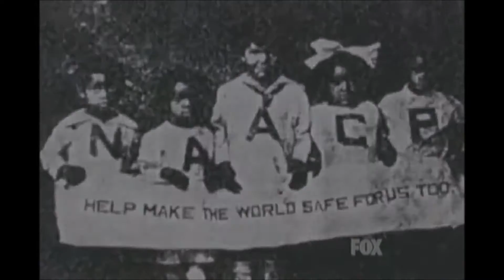Halo - Beyoncé (Español)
Espero que os guste mi traducción de una de mis canciones favoritas de Beyoncé.